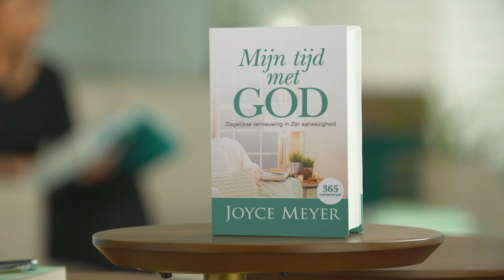Mijn tijd met God – Een nieuw dagboek van Joyce Meyer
Dagelijkse vernieuwing in Zijn aanwezigheid

Heel persoonlijk: In haar nieuwe dagboek neemt Joyce ons mee in haar stille tijd met God, maar ook in haar vragen, alledaagse worstelingen en inzichten. Gedurende een periode van drie jaar schreef Joyce deze bemoedigingen op die door middel van ervaringen en gedachten aan haar werden geopenbaard. Dit dagboekje is een effectief hulpmiddel dat je helpt het levensveranderende gevoel van vrede en geluk te ervaren, dat je alleen kunt bereiken door dicht bij Hem te blijven. Als je elke dag de tijd neemt om het te lezen en te bestuderen, zul je een hernieuwde en krachtige intimiteit met God ervaren.